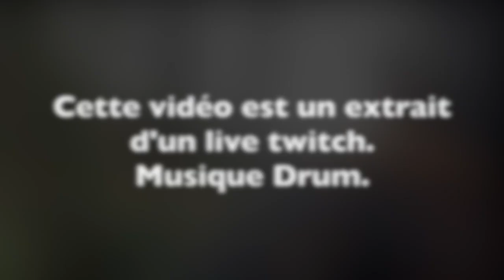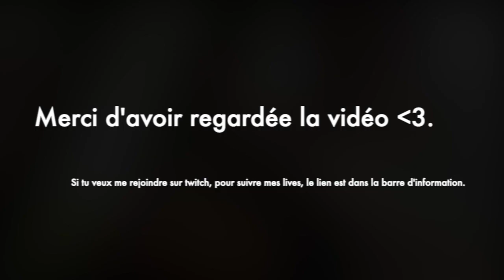Live Music sur twitch en forêt 🌸